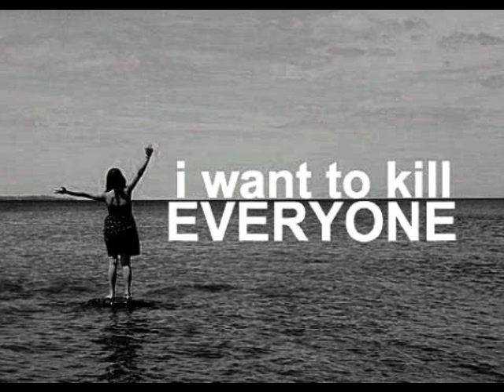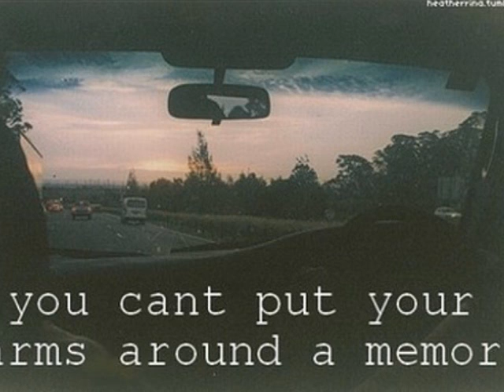I will be hypnotized...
I will be on the Ron and Fez show Friday 9/3/10 for their next hypnotism show. Here is the audio - THANKS SCOTTIE D!